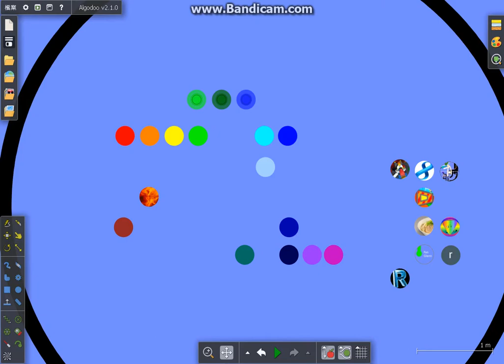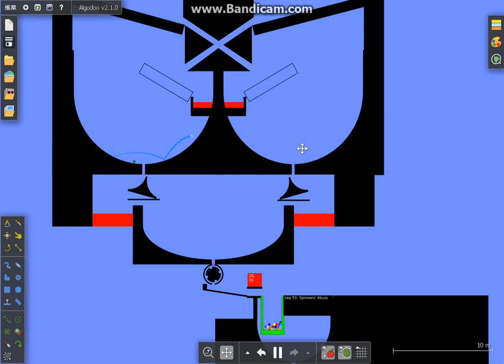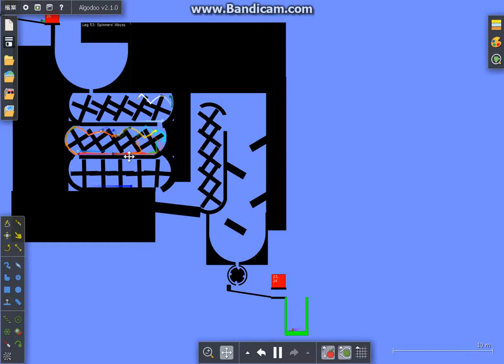Amazing Marble Race Season 2 Part 30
Today's legs are very hard.
And so sorry that another fan lost...
PLEASE!NOOOOOOOOOOOOO!

Music
Dance of the Violins (by F-777)